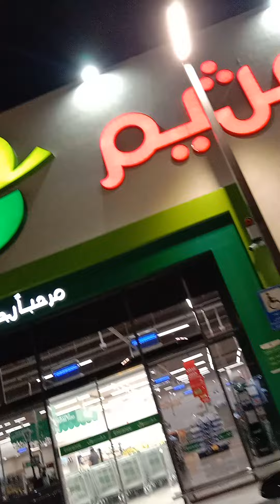New Othaim Market In Dammam Branch No 742 Ksa